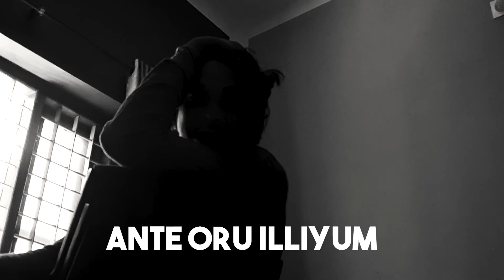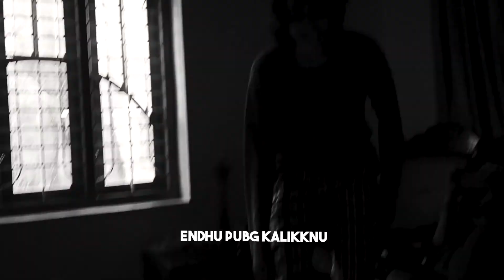!AIRBUDS MISSING? കാണ്മാനില്ല ?